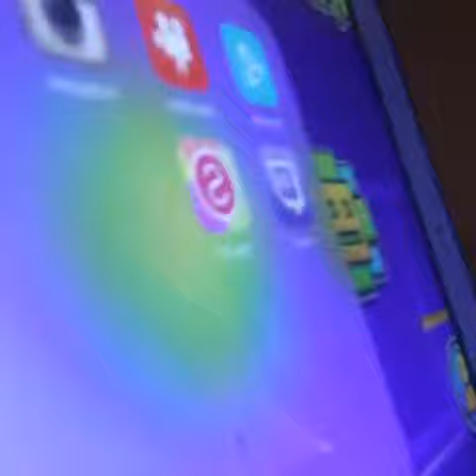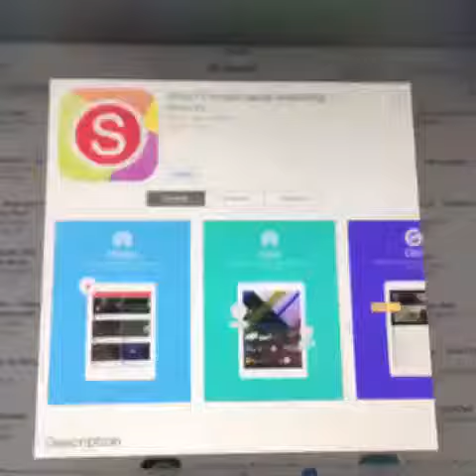I'm Live Streaming On Shou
Shou.TV